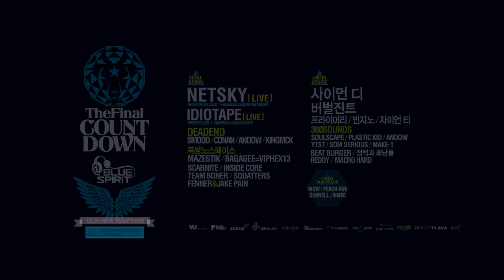The Final Countdown 2013 ::: Interview vol.4 DEADEND(데드앤드)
The Final Countdown 2013
더파이널카운트다운2013
Interview vol.4 DEADEND(데드앤드)

기획/제작 : VU ENT